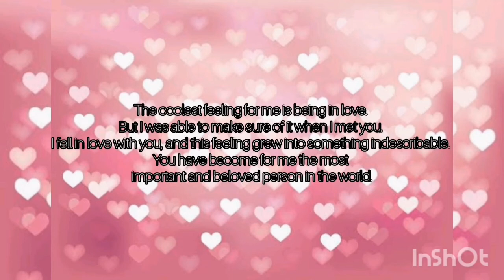Forevermore - Juris (Happy Wedding Aug. 03, 2020)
Background music
FOREVERMORE - JURIS